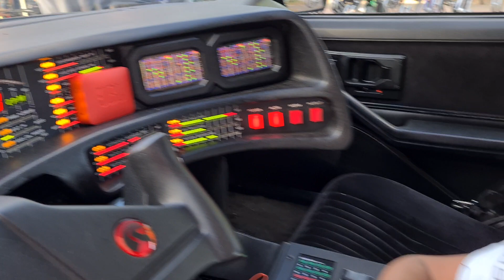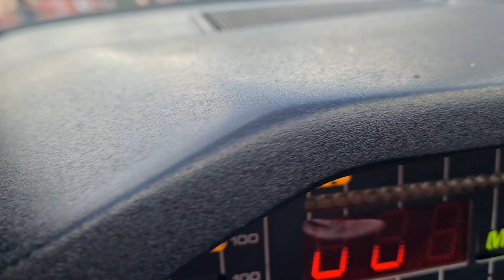OBS Partoer Burgum Cultuurmarkt 13-7-2023 The Kit from The Knight Rider 🫨😊